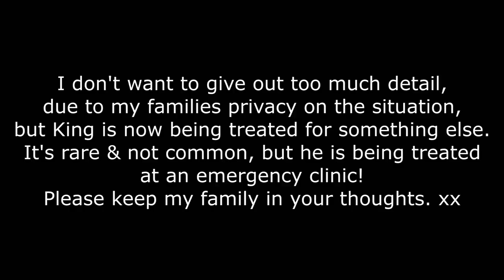Family Gets TWO Great Dane Puppies!!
|FAQ's|
Age: 21
Camera: Canon EOS Rebel T5i
Vlog Camera: Canon sx720
Editing Software: Sony Vegas Pro 15
Thumbnail creator: Picmonkey